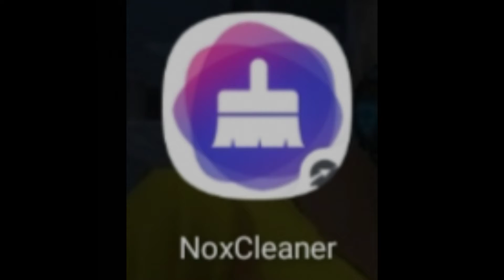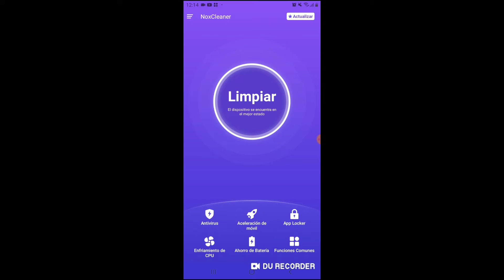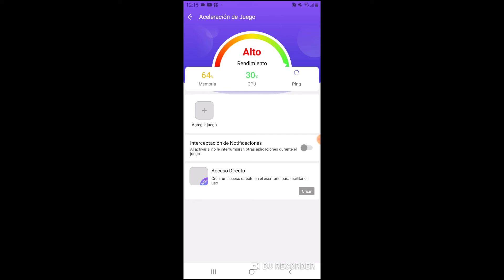La Solución a Los Errores De Free Fire 2021